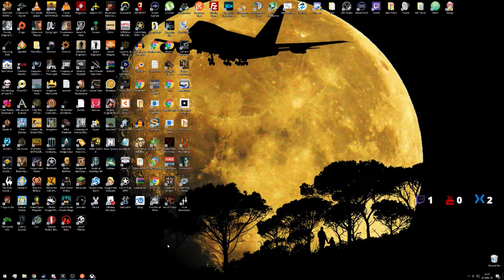Sea of Thieves (1) -PC-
GO TO 16 MIN FOR FOOTAGE!!!